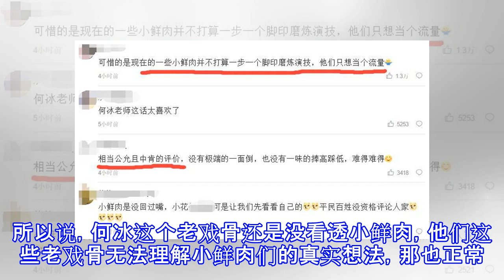表扬老戏骨，鞭挞小鲜肉，观众一直都错了吗？何冰还没看透小鲜肉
最近，小鲜肉们恐怕做梦都没想到会有人站出来为他们发声，而且这人还是与他们站在对立面的老戏骨。向来，咱们观众都是表扬老戏骨鞭挞小鲜肉，一直对于这些流量明星毫无演技还拿高片酬耿耿于怀。对于这些质疑声，小鲜肉们并没有谁敢站出来公开回应，倒是老戏骨何冰挺身而出替小鲜肉们鸣不平，直指咱们这些年对小鲜肉的评价不公平。对于何冰，我想大多数人应该都还记得在那部古代刑侦片《大宋提刑官》中，他塑造的宋慈一角。当年看到他在剧中的各种神奇刑侦技法，尤其是亲人之间可以滴血入骨的理论，简直要怀疑人生了，这是古代宋朝里的人吗？其实，他前前后后拍过很多电视剧，演技也非常赞，直到这次才凭借《情满四合院》斩获视帝，因此网友评价他...